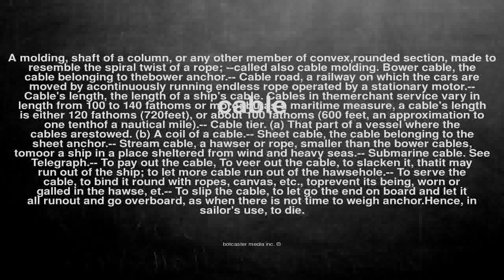What does cable mean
What does cable mean in English?